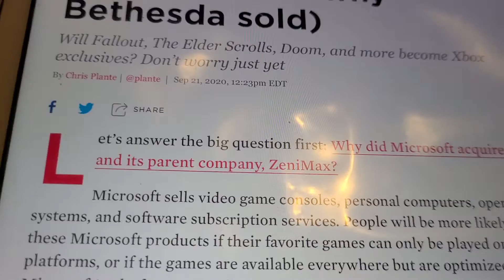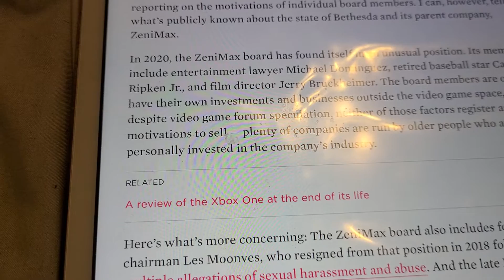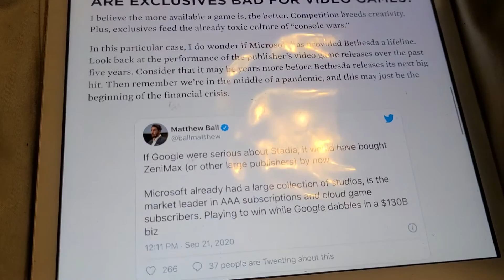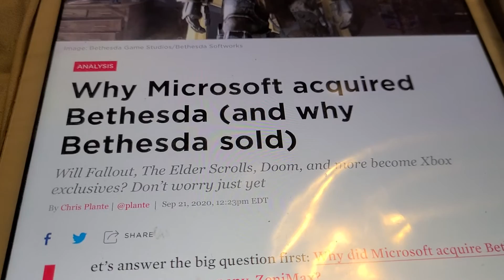MICROSOFT ACQUIRED BATHESDA WHY MICROSOFT ACQUIRED BETHESDA AND WHY BATHESDA SOLD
money talks